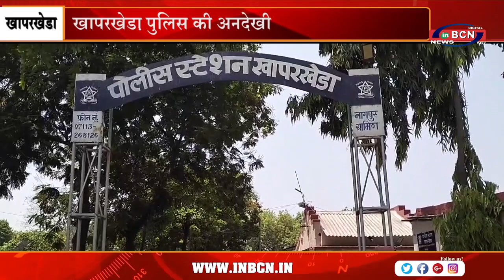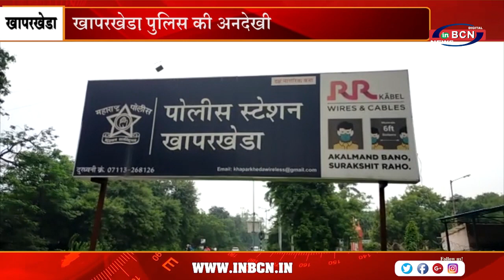वारेगाव, नांदा में चल रहा जुआ अड्डा | INBCN NEWS